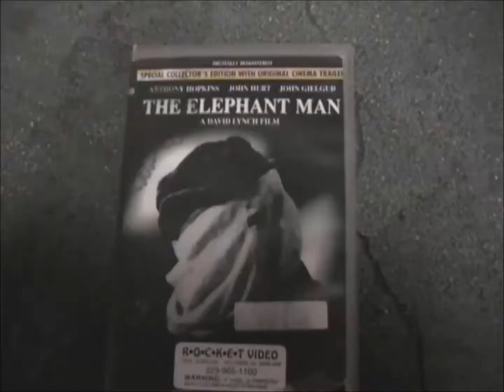BEST INDIE STONER MOVIES - STONER MOVIE CHANNEL